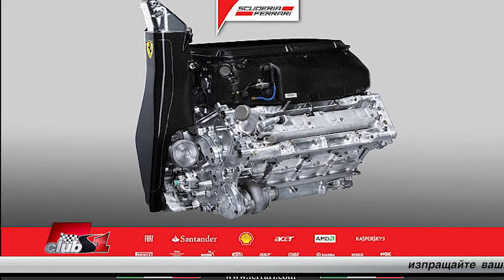Замразяване на развитието на задвижващите системи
Моля разкажете за замразяване на развитието на задвижващите единици в формулата през годините и дали сме на прага отново да се предприеме такова действие?

Въпрос на Рамадан Топалов.